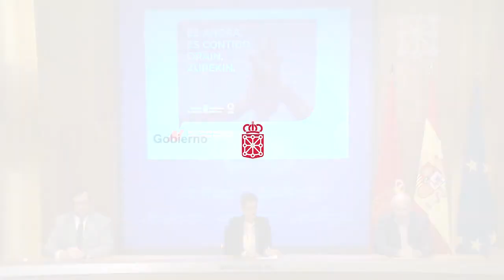La Presidenta Chivite presenta las primeras líneas del plan Reactivar Navarra